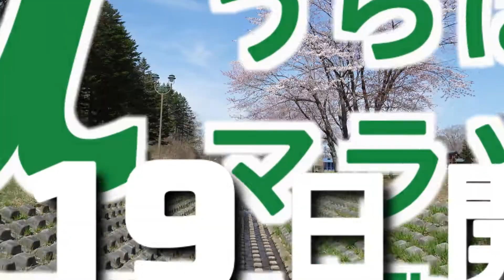うらほろマラソン（5月15日締切）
6月19日に開催されるうらほろマラソンの応募は5月15日（日）をもって締め切らせていただきます。